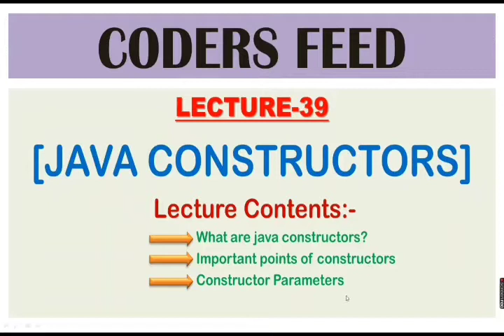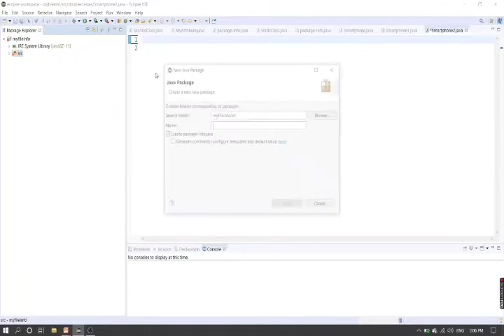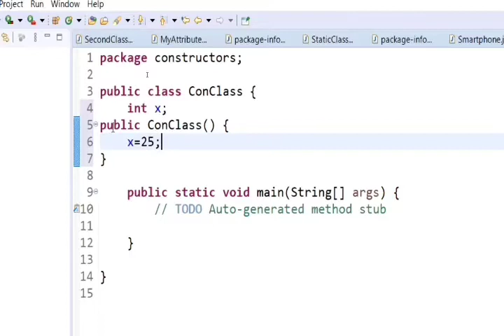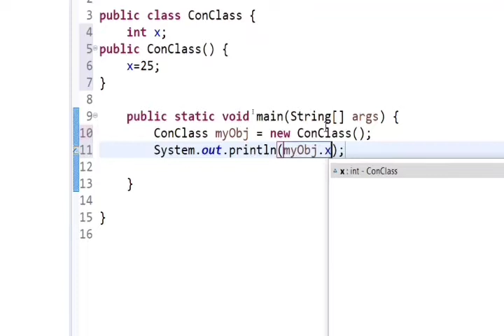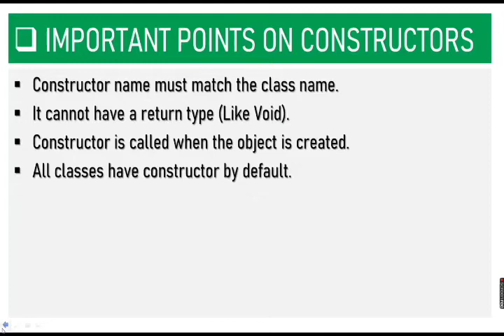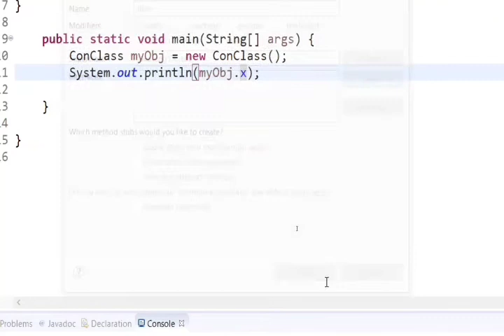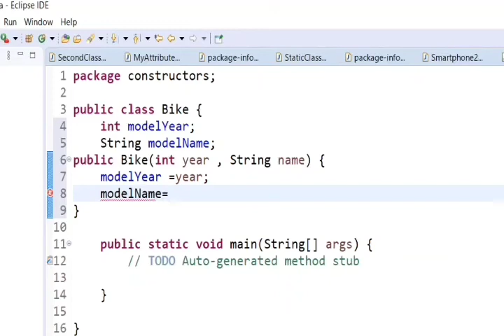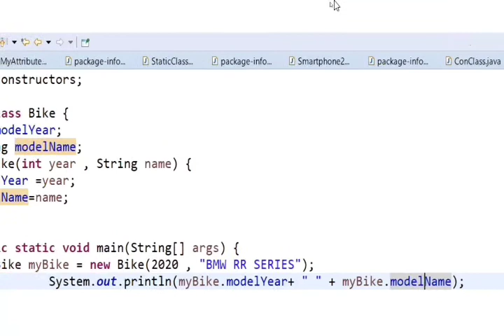Constructors in java in Hindi|| L-39 || with example || Constructors with multiple parameters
Hello everyone in this tutorial video of java we discuss about the Constructors and how to access methods with objects   in java in hindi and also implement some programs on eclipse ide

In this Complete Java tutorial series we will explain all the concepts of java . After watching this Complete java tutorial series in Hindi you will be able to write Java programs without any difficulty . Java is a very powerful Object Oriented Programming language . It is used for multiple purposes such as scripting , web developement , machine learning , sentiment analysis etc. My aim by this Java Series is to provide you with a brief and point to point and end to end explanation So that you can learn Complete Java easily . After completing this series you will be able to write Java Programs and also able to build logics in your mind to solve the problems related to real world .

Best Video Series Playlist Links for all engineering field related students and engineering competitive exams related students are given

java constructors
Constructors in java in hindi
java class methods in hindi
java class methods
java string class methods
java class and methods tutorial
java object class and methods example
java static class and methods
classes and objects in java example program
accessing methods with objects jn java
creating objects and accessing class members in java
java complete tutorial for beginners in hindi
java with examples
class and object in java
abstraction in java
oops concept
encapsulation in java
oop in java
oop in java in hindi
oop in java complete tutorial in hindi
oop in java full course in hindi
object oriented programming java full course in hindi
Java complete tutorial series for absolute beginners
java complete tutorials for beginners in hindi
java programming
cbse
icse
upsc
CS AKTU
MIT
parameters and arguments in java in hindi
parameters in java
arguments in java
parameters and arguments in methods

java tutorial for beginners,
java programming,
java brains,
java apni kaksha,
java arumugam,
java applet,
java advanced tutorial,
java app,
java addon mcpe,
java arrays,
java android app development,
a java runtime environment (jre) or java development kit (jdk) must be available to run eclipse,
java basics,
java basic concepts,
java course,
java coding,
java collections,
java classes,
java code with harry,
java coding for beginners,
c java python,
c java programming,
c java python difference,
c javatpoint tutorial,
c java html ruby,
java vs c sharp,
java developer,
java download,
java durgasoft,
java data structures and algorithms,
java download for windows 10,
java developer interview,
java durga sir,
java design patterns,
java exception handling,
java express,
java full,
java game,
java gui,
my sir g java,
java hindi,
java history,
java installation,
java introduction,
java interview,
java java,
java jdk,
java jdbc,
java jar,
java jobs,
java language,
java language in hindi,
java language tutorial for beginners,
java learning,
java language full course in hindi,
r.e.m. java,
java nptel,
java online course,
java oop,
java operators,
java objects and classes,
java oop tutorial,
java projects,
java questions,
java quiz,
java query,
java quiz questions,
java quick revision,
java swing,
java scripting tutorial for beginners in hindi,
java tutorial in hindi,
javatpoint,
java ui,
java ui for mcpe,
javax ecu sign up login,
java vs python,
java vs javascript,
java virtual machine,
java vs c++,
java version,
python v java,
saxon v java,
python v javascript,
unity v